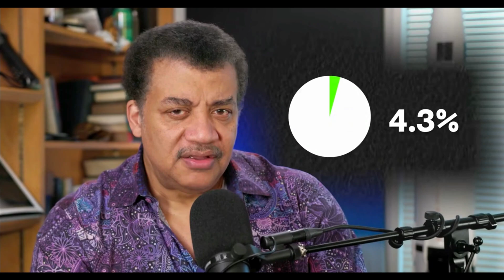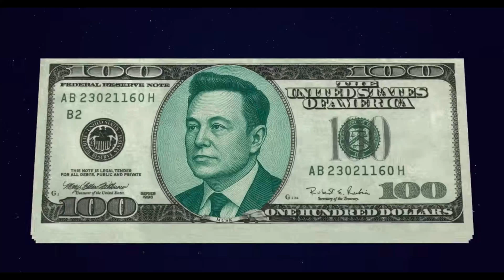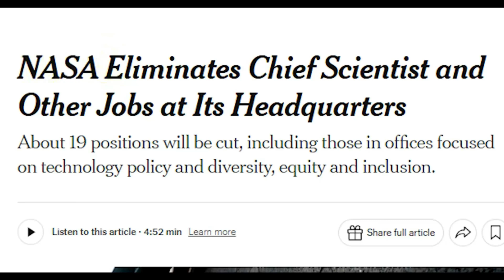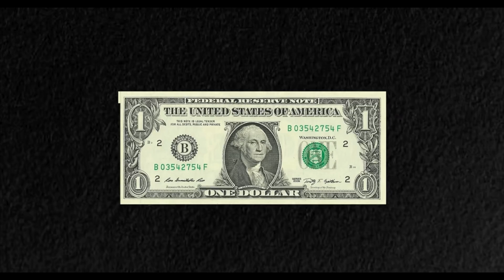Neil deGrasse Tyson SLAMS Elon Musk for DEVASTATING Science Cuts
In this eye-opening clip, renowned astrophysicist Neil deGrasse Tyson slams Elon Musk DOGE for supporting drastic cuts to government programs—including HALF of NASA’s science budget. Tyson exposes the dangerous short-sightedness of these proposals, pointing out that while these cuts would save only a tiny fraction of the federal budget, they would cripple America’s scientific progress, technological leadership, and long-term economic growth.

NASA’s missions—from climate research to deep-space exploration—drive innovation, inspire future generations, and secure our place as a global leader in science. Gutting these programs for minimal savings is, as Neil deGrasse Tyson argues, an act of national self-sabotage. Meanwhile, billionaires like Elon Musk push these reckless cuts while benefiting from government contracts and subsidies for their own ventures.

Neil deGrasse Tyson’s fiery critique is a wake-up call: sacrificing science for political points or meme-driven economics is a disaster in the making. Will we invest in the future, or let short-term thinking destroy decades of progress?